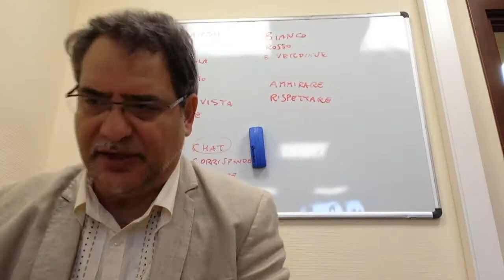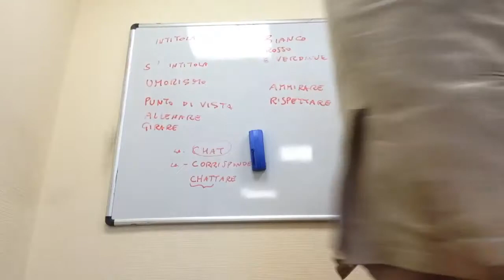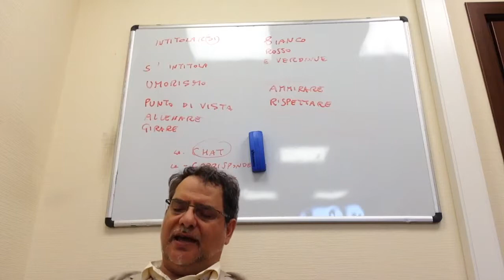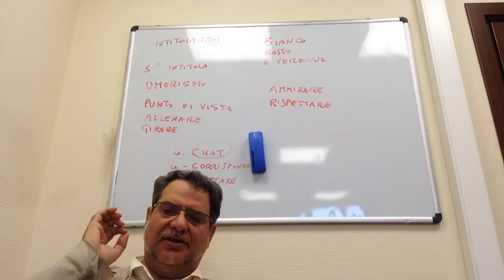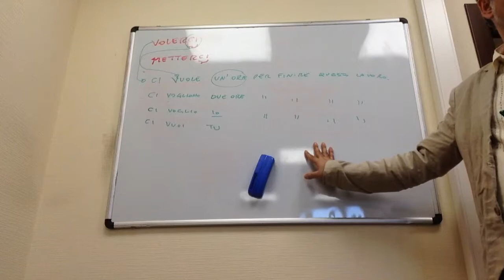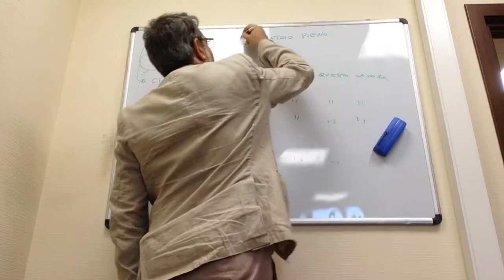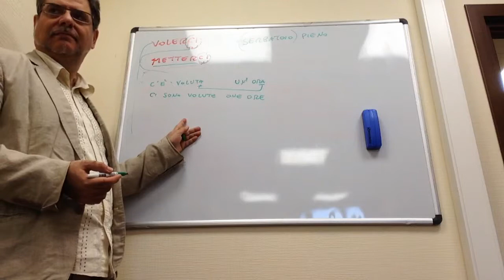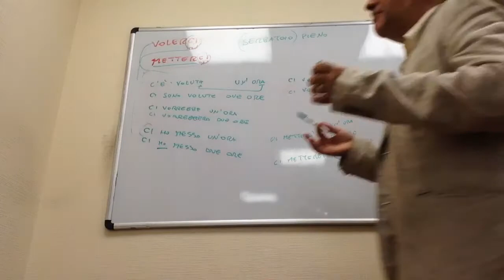Particelle CI e NE 1